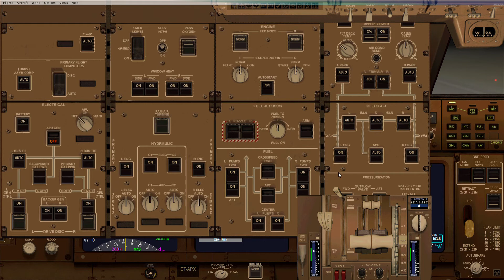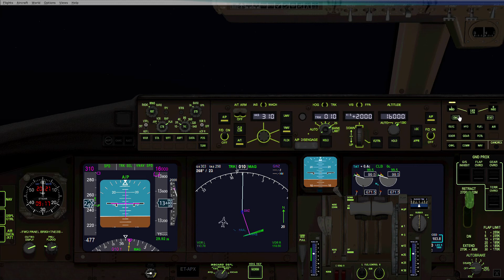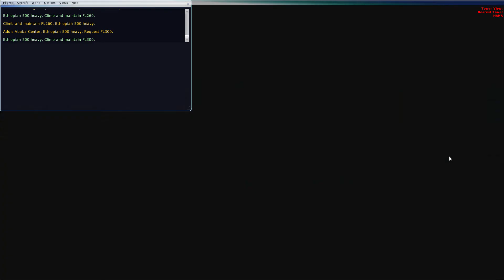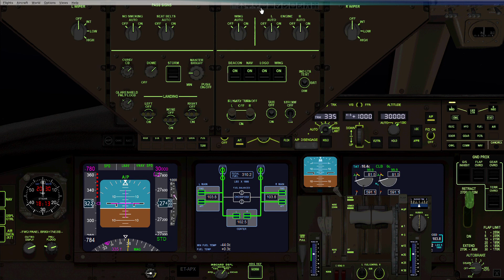Simulation- MATTSIM B777-300 night departure to USA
ADDIS -DUBLIN-WASHINGTON
MATTSIM 2020  post-COVID